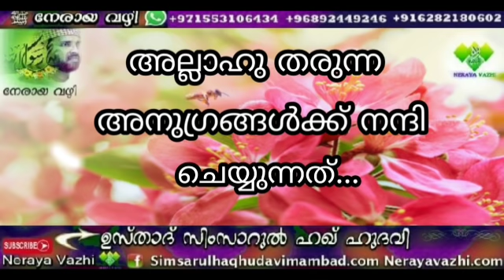അല്ലാഹു തരുന്ന അനുഗ്രഹങ്ങള്‍ക്ക് നന്ദി ചെയ്യുന്നത്..